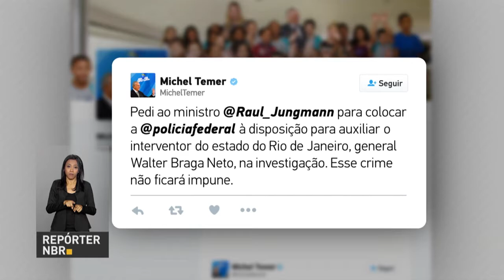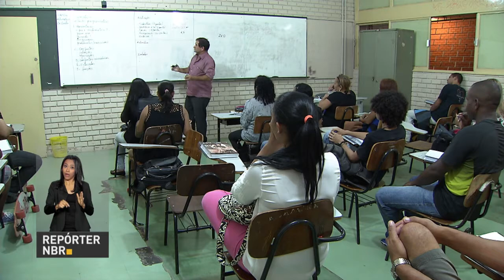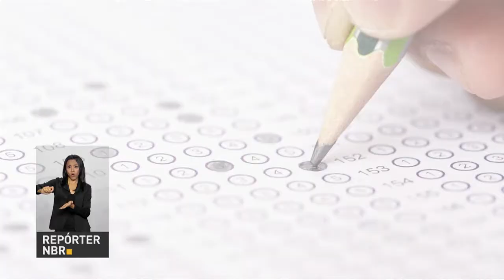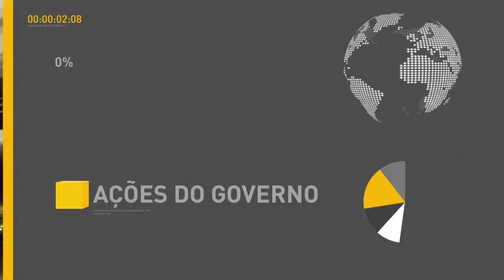BOLETIM REPÓRTER NBR 12h - 15 de março de 2018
Os dois foram mortos a tiros na noite de quinta-feira (14),  no Rio de Janeiro. Temer também anunciou a retomada das Obras do BRT de Goiânia. A estimativa é de que a obra de mobilidade urbana beneficie diariamente 120 mil pessoas na capital de Goiás e região metropolitana.